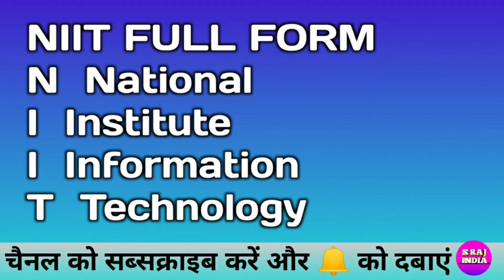NIIT FULL FORM BY S RAJ INDIA TOP COMPUTER, TECHNOLOGY AND MOBILE VIDEO EASY AND BEST SUBSCRIBE NOW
1. Rscit ( top Course Up to 100% Number )
 2. CCC ( top Video Course Up to 100% Number)
 3. Samrtphone (Mobile)
 4. Computer Software
 5. 5. mobile Treatment
 6. Mobile Application
 7. Online Classes (Rscit & CCC)
 8. Data recovery
 9. Technology ( AI, VR, AR & Technology Explain )
 10. Treading Technology
 11. Data Transfer Mobile To Computer Computer To Mobile
 13. Mobile Insurance
 14. Electronic Device Review & Unboxing
 15. Mobile Loans & EMI
 16. UI & OTHER Experience Samsung Oppo Vivo Oneplus Realme Redmi ( MI POCO ) iPhone
 17. Amazon & Flipkart Sales And Offer & Cashback
 18. Online shopping Amazon & Flipkart
 19. Online Earning & Earn Money Online
 20. Online Work and Earning